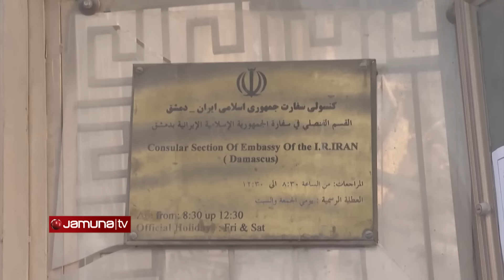ইসরায়েলকে বাঁচাতে মরিয়া যুক্তরাষ্ট্র! | US | Turkey | Saudi | Israel | Jamuna TV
সিরিয়ায় ইরানের দূতাবাস ভবনে ইসরায়েলের হামলার পর থেকেই বেড়েছে মধ্যপ্রাচ্যের উত্তেজনা। হামলা-পাল্টা হামলার হুমকি-ধামকি দিয়ে আসছে তেহরান ও তেলআবিব।

মধ্যপ্রাচ্যের দুই দেশের মধ্যে উত্তেজনার পারদ যখন তুঙ্গে, তখন ঘনিষ্ঠ মিত্র ইসরায়েলকে সম্ভাব্য হামলা থেকে রক্ষায় ব্যাপক কূটনৈতিক তৎপরতা চালাচ্ছে যুক্তরাষ্ট্র। ক্ষুব্ধ ইরান যখন দিয়ে যাচ্ছে প্রতিশোধের হুঁশিয়ারি, তখন দেশটিকে শান্ত করার চেষ্টা চালাচ্ছে ওয়াশিংটন। ইরানকে থামাতে এবার চীন, তুরস্ক ও সৌদি আরবের পররাষ্ট্রমন্ত্রীদের ফোন দিয়েছেন মার্কিন পররাষ্ট্রমন্ত্রী।

Address:
Bangladesh.